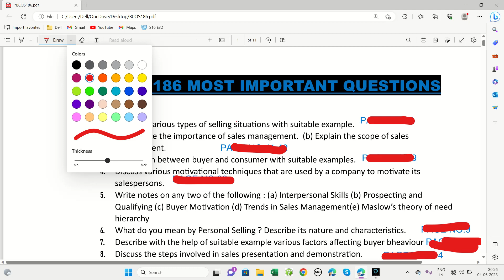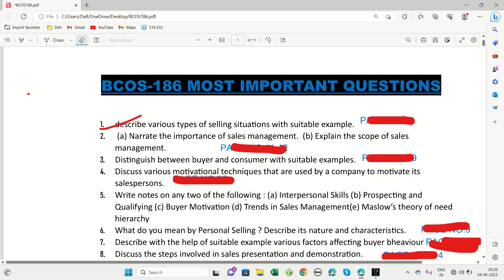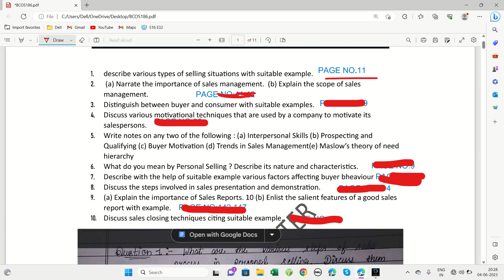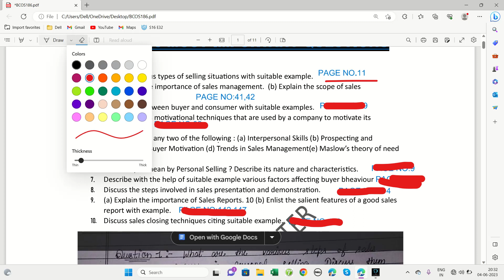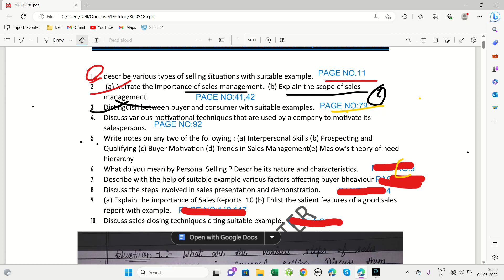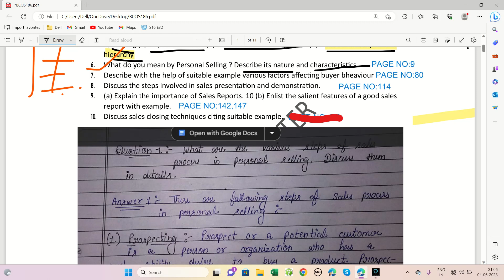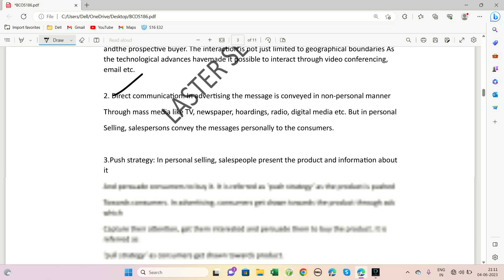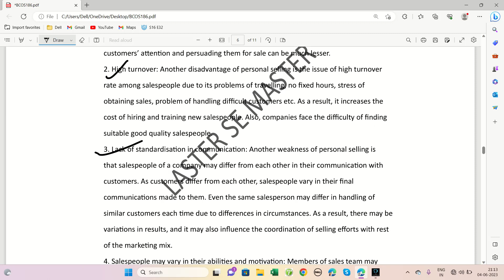BCOS-186 Most Important Questions for Exams|| Personal Selling And Salesmanship||IGNOU||SOL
personal selling and salesmanship question paper   personal selling and salesmanship b.com 3rd year

📌 Telegram link bio me